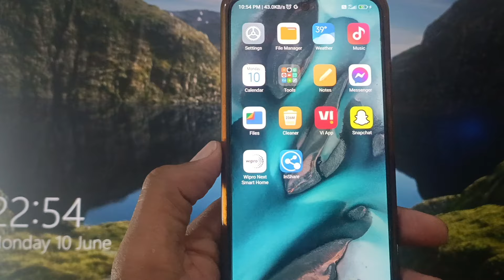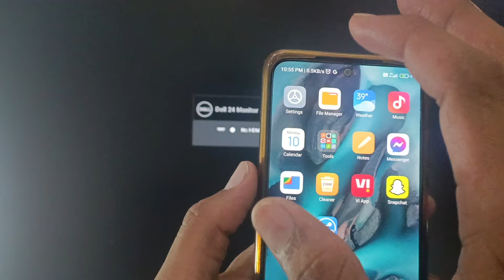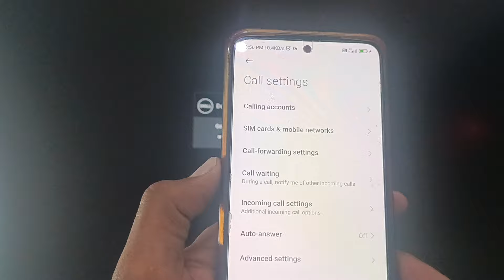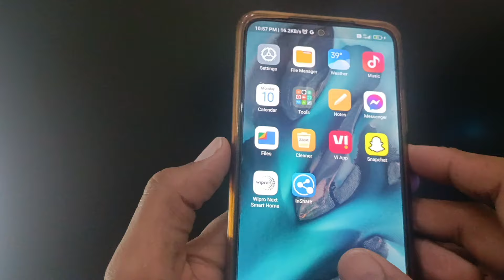screen light off when calling | phone screen not working but phone is on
Issue: Screen Stays On During YouTube Call

Description: This occurs when you're using the YouTube app and placing or receiving a phone call. The phone's screen remains illuminated instead of turning off like it normally does during regular calls. This can be problematic for a few reasons:

Battery Drain: An active, lit screen consumes more battery power, leading to your phone draining faster.
Accidental Touches: With the screen on, there's a higher chance of accidentally tapping something on YouTube while holding the phone to your ear. This could disrupt your call or the YouTube playback.
The reason behind this is that the phone relies on a proximity sensor to detect when it's close to your face during calls. This sensor then turns off the screen to prevent these accidental touches. However, this sensor isn't triggered when using YouTube because the phone app itself is not in active use.